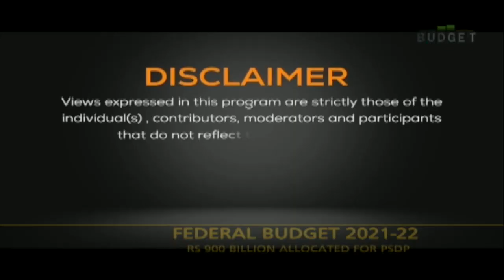FEDERAL BUDGET 2021-2022 | 11-6-2021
Topic:
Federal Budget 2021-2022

Guests:

Saddam Hussein          Economist

Abdul Jaleel        Public Policy Analyst

Ariba Shahid      Economic journalist

Dr. Afsah Qazi     Economist

Host: Marukh Hameed
Producer: Ravish Rafique
Researchers: Kainat Akhtar Hussain & Abdul Basit Khattak